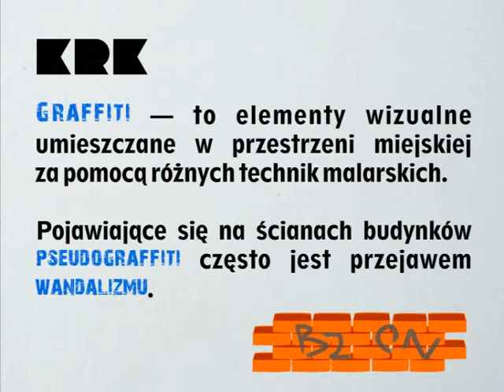Stop dla nielegalnego graffiti - spot informacyjny